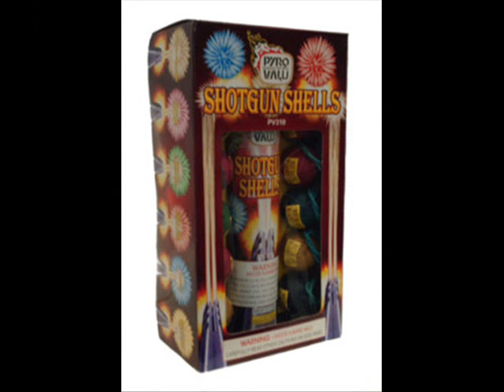Shotgun Shells 08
Victory Fireworks 2008 Demo Shoot
Pyro King Shotgun Shells
Artillery Shells